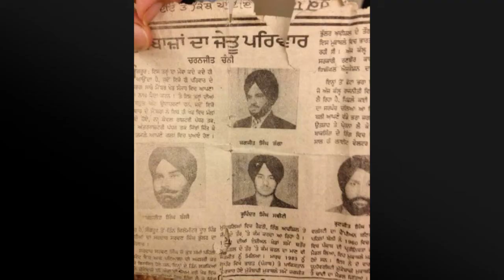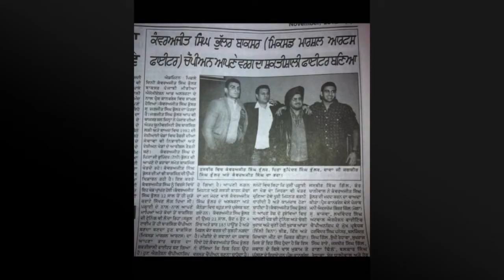Harmony TV Show INTERVIEW WITH JAGJIT SINGH BULLAR